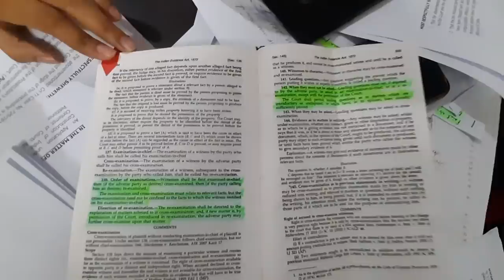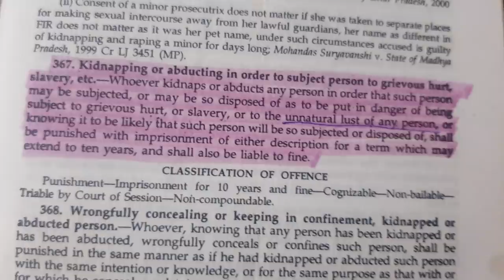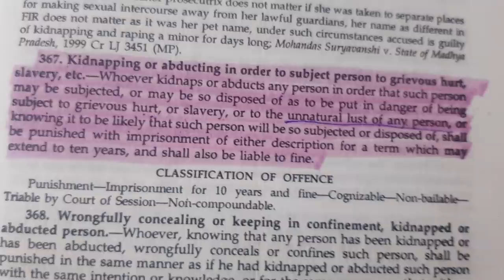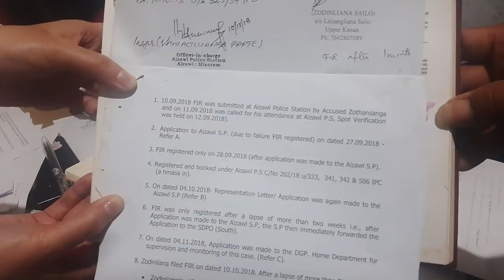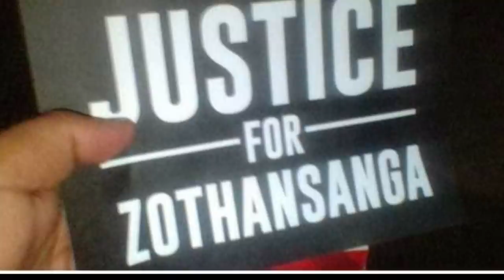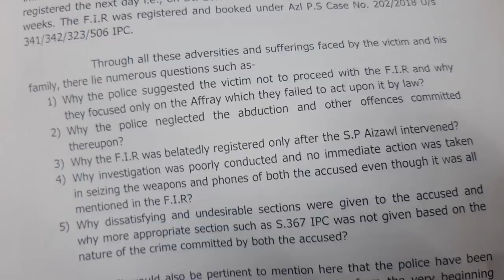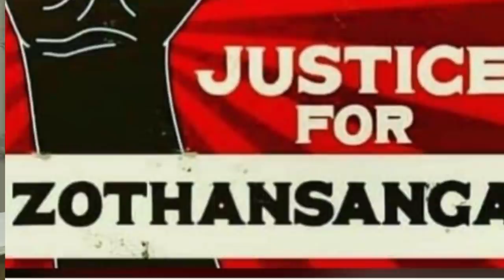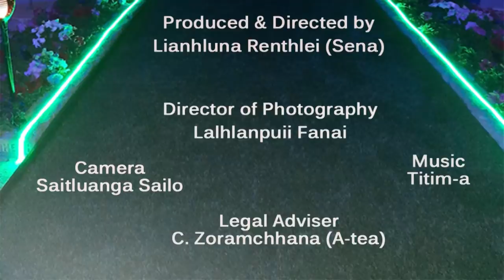Zothansanga'n a khinte 'Man' theih an ni ta e. An la man lo! Ukil-te an che na sawt hle.